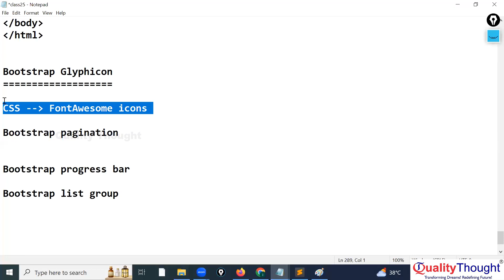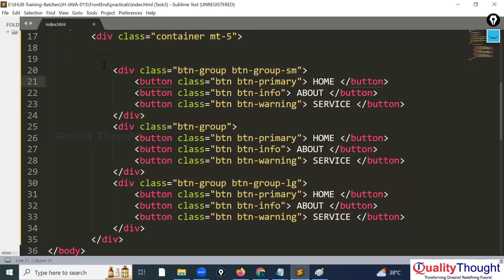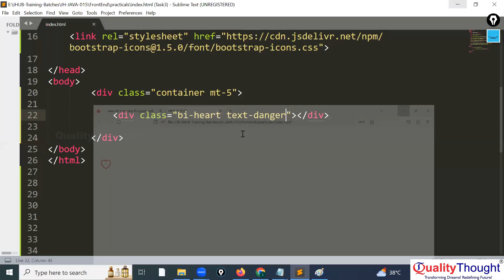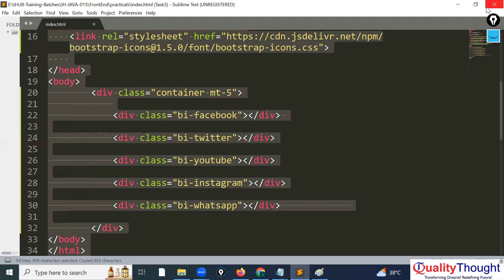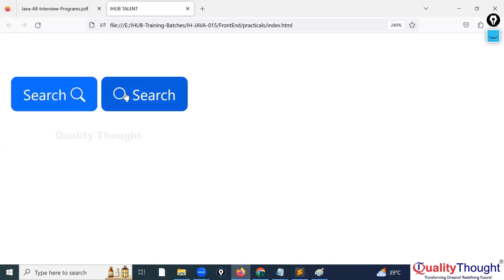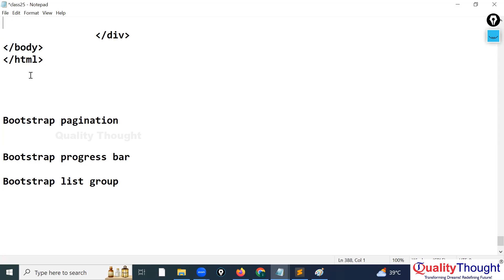Bootstrap Glyphicon Components - bootstrap Full Course for Beginners | Session - 05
Bootstrap is a popular and widely used open-source front-end framework for building responsive and mobile-first websites and web applications. It was originally created by Twitter and is now maintained by a group of developers as an open-source project.

The primary goal of Bootstrap is to simplify and streamline the web development process by providing a collection of pre-designed HTML, CSS, and JavaScript components and tools. These components and utilities can be easily integrated into web projects, allowing developers to save time and effort when creating a visually appealing and functional user interface.

Key features of Bootstrap include:

Responsive Grid System: Bootstrap provides a responsive grid system based on a 12-column layout, which automatically adjusts the content to fit various screen sizes and devices. This allows websites to look and function well on desktops, tablets, and mobile devices.

CSS Components: Bootstrap offers a wide range of CSS components such as buttons, forms, navigation bars, dropdowns, alerts, modals, carousels, and more. These components can be easily customized and styled according to the specific design requirements.

JavaScript Plugins: Bootstrap includes a set of JavaScript plugins that enhance the functionality of the components. For example, it has plugins for creating interactive elements like sliders, popovers, tooltips, and accordions.

Typography: Bootstrap provides a comprehensive set of styles for typography, making it easy to create clean and readable text throughout the website.

Customizable Themes: While Bootstrap comes with a default theme, developers can customize the look and feel of the framework to match the design requirements of their projects. Numerous third-party themes and templates are also available for further customization.

Cross-Browser Compatibility: Bootstrap is designed to work smoothly across different web browsers, ensuring consistent user experiences for visitors using various browsers.

Using Bootstrap significantly speeds up the development process, as developers can focus on building functionalities rather than spending time creating basic UI elements from scratch. It has a vast community and extensive documentation, making it easy to find resources, support, and examples when working with the framework.